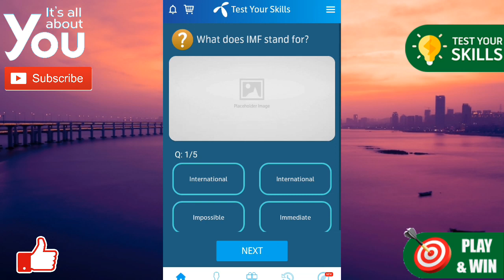26 June 2020 | 26 June Questions and Answers | My TELENOR Today Question | Telenor App Today Quiz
today question
today questions
today skills
today telenor

26 June 2626 my telenor
26 June 2626 telenor
26 June answer
26 June answers
26 June my telenor
26 June my telenor answer
26 June my telenor answers
26 June my telenor app
26 June my telenor app questions
26 June my telenor question
26 June my telenor question answer
26 June question
26 June questions
26 June quiz
26 June telenor
26 June telenor answer
26 June telenor answers
26 June telenor app answer
26 June telenor question
26 June telenor question answer
26 June telenor questions
26 June telenor quiz
26-June
26-June-26

answer question
my
my telenor
question answer
question answer app
question today
skill test my telenor
telenor
telenor 26 June
telenor answer
telenor answer today
telenor answers
telenor answers today
telenor app
telenor question
telenor questions
telenor questions 26 June
telenor questions today 26 June
telenor quiz

For God Sake !
Don't Copy :( itsAllAboutYou )